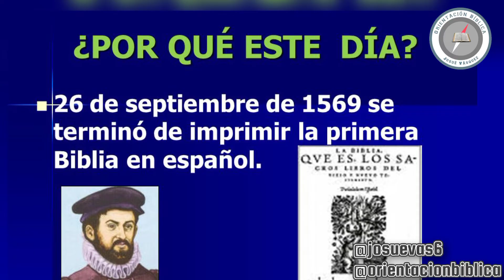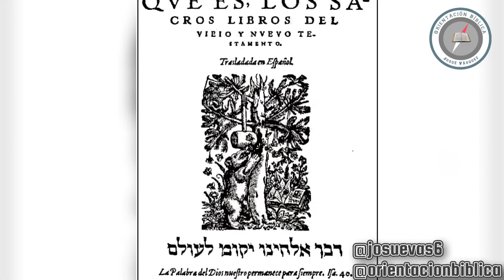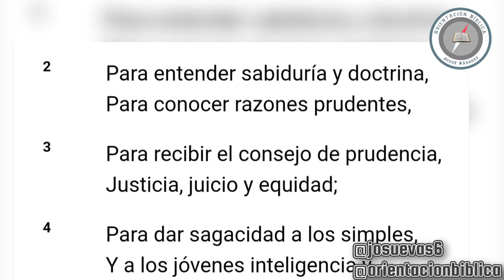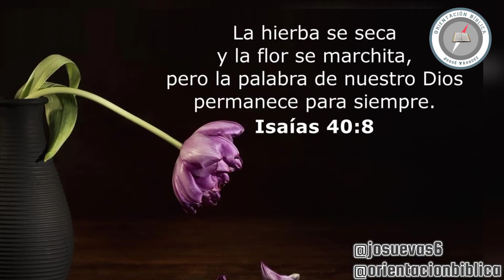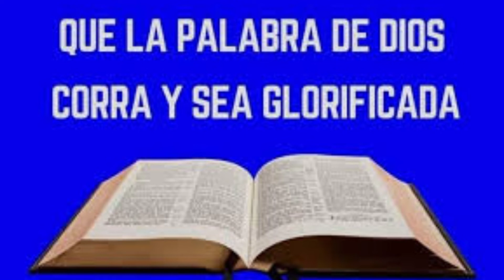¡DÍA DE LA BIBLIA! ¿Por qué y desde cuándo se celebra en República Dominicana el día de la Biblia?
La República Dominicana es el primer país en tener un día dedicado al Libro de los libros y uno de los pocos en hacerlo. Pero sabes ¿Por qué y desde cuándo la nación tiene un día especial a la Biblia? Entérate aquí.

Video final: Iglesia Bíblica del Señor Jesucristo